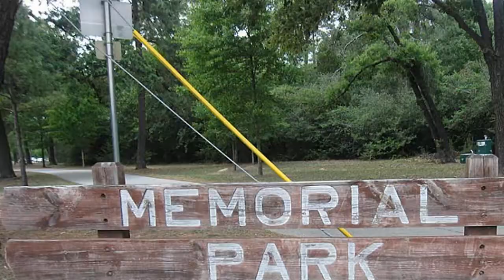RESTV Houston Home For Sale | 112 Glenwood Dr | Washington Avenue - Memorial Park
Houston 4 Br 7 Bath Home For Sale
112 Glenwood Dr | Washington Avenue - Memorial Park Neighborhood
To see more homes, search: RESTV Houston Home for sale

Recently completed. Stunning NEW Modern Home by Allan Edwards! Walk to Memorial Park. Incredible estate home w/ an abundance of natural light, awesome outdoor living/entertaining space, 4 car garage w/gated driveway, installed elevator & add'l parking. Impressive Outdoor Oasis features over sized pool & striking landscaping design. Impressive living area w/a beautiful window wall that opens to the alluring pool areas. Spacious Dining room w/temperature controlled glass wine room. Well designed kitchen, which opens to the outdoor living space & features lovely pool views, neolith countertops, butlers pantry w/ ice maker and walk in storage pantry. Fabulous private Master Suite w/sitting area, AMAZING master bath w/separate over sized closets. 3 add'l En Suite Bedrooms up. Also downstairs is a handsome study w/pool view and a Flex/Media/Game/5th Bedroom with full bath. Abundant storage, tankless recirculating hot H2O heaters. Quality abounds in this incredible home. ($3,995,000)

Features: Central Air, Community Golf, Community Security Features, Recreation Facilities, Den Or Office, Dining Room, Fireplace, Golf Course View, Golf Course Lot Or Frontage, Hardwood Floors, New Construction, View, Swimming Pool, Two Or More Stories, Garage 1 Or More, Garage 2 Or More, Garage 3 Or More, Master Suite, Elevator, Ensuite, Multi Storey, Garage 1, Garage 2, Garage 3